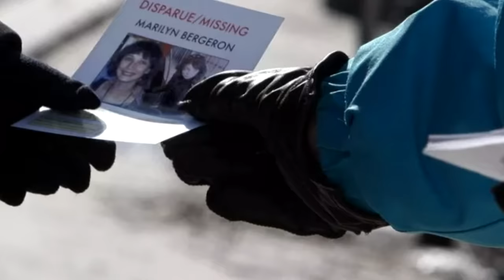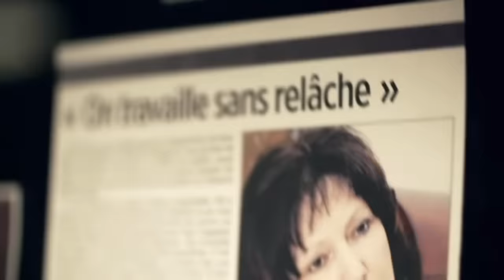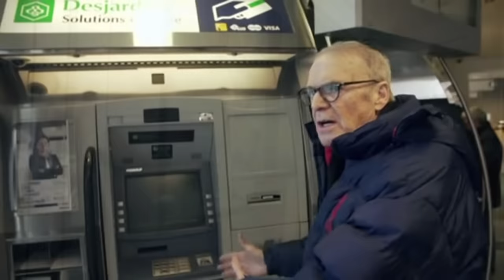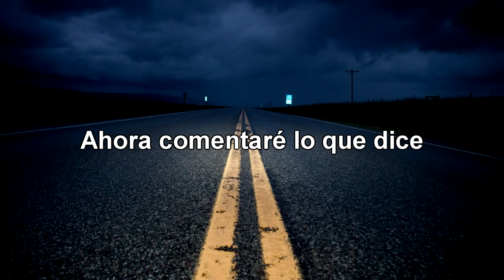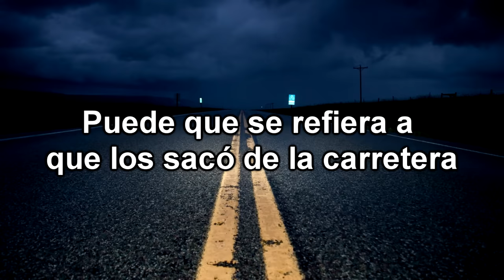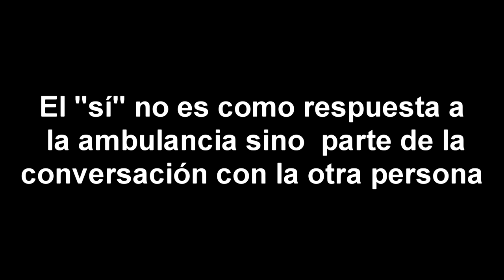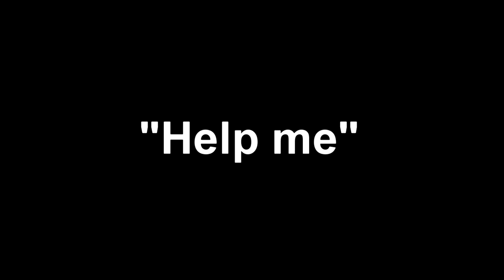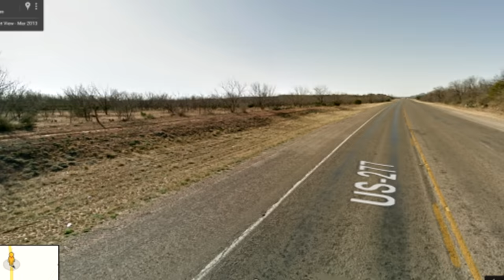3 Desapariciones misteriosas que aún nadie ha resuelto #2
Desapariciones misteriosas que aún no se han resuelto. Listas y Top 10 de misterio Triline